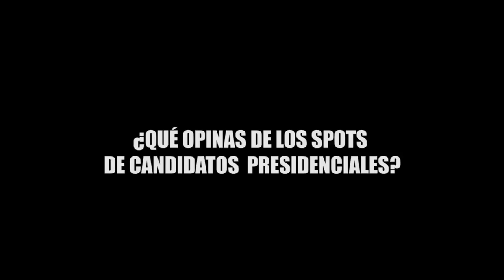¿QUÉ OPINAS DE LOS SPOTS DE LOS CANDIDATOS PRESIDENCIALES?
¿QUÉ OPINAS DE LOS SPOTS DE LOS CANDIDATOS PRESIDENCIALES?, sondeo realizado por las calles de Cancún y las respuestas de los ciudadanos te dejarán “helado”.